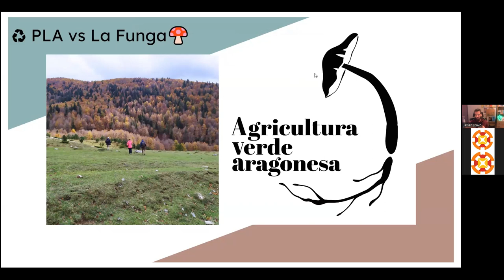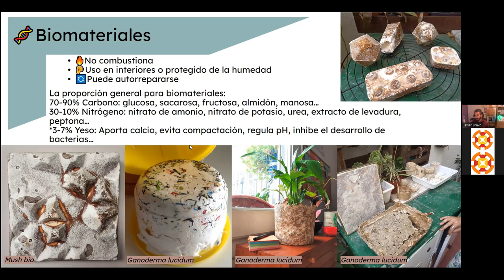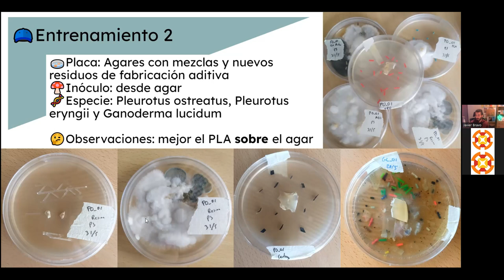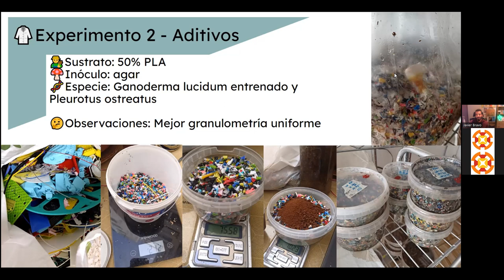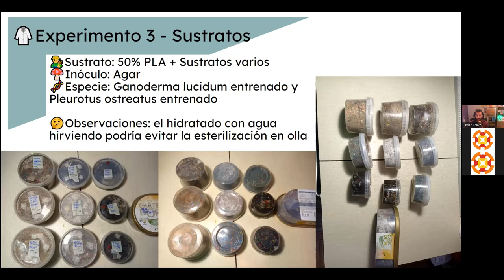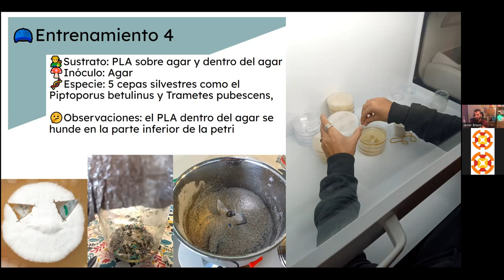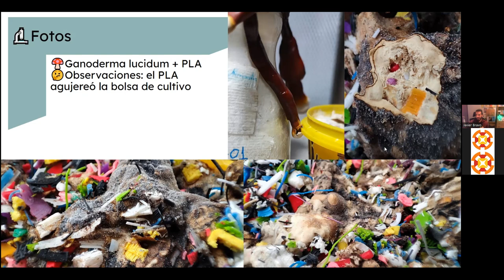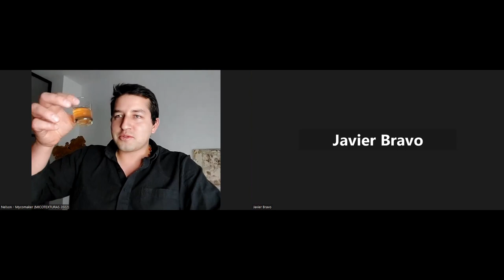🧡 Entrenando a tus hongos - MicoMaker, Micotexturas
🤙Micología aplicada